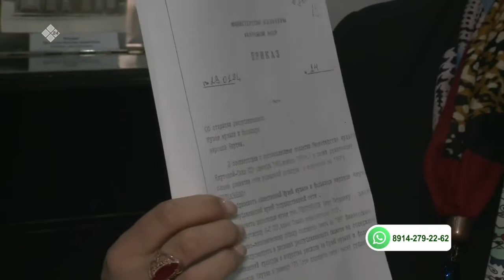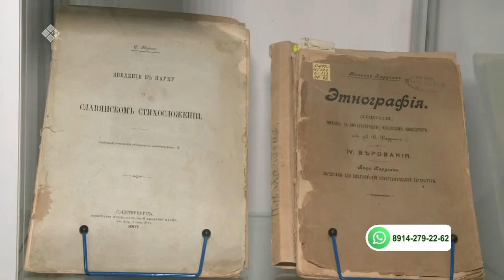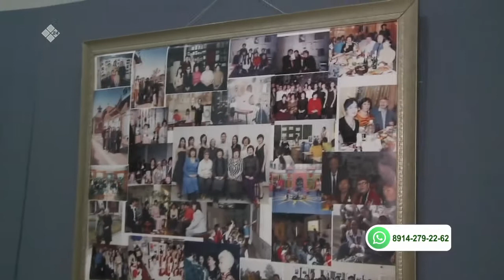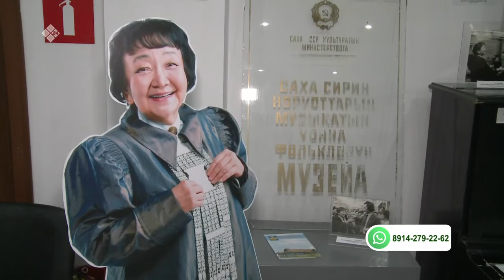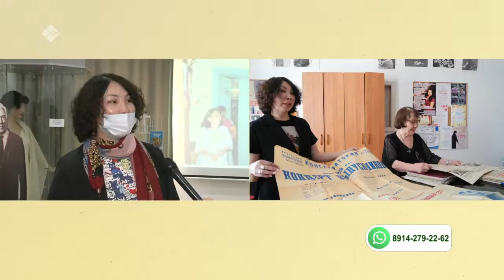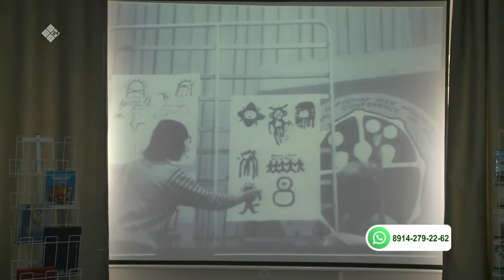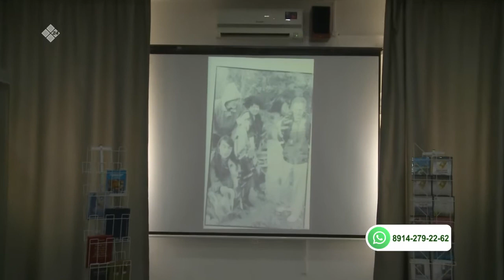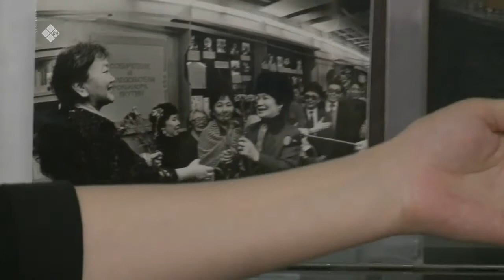«Бу Дьокуускай» биэриигэ: Саха сирин норуоттарын музыкатын музейыгар (18.05.21)